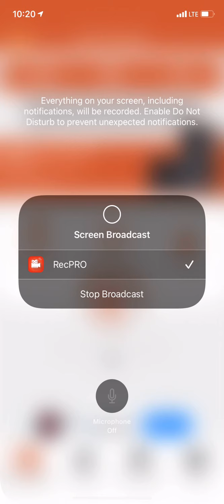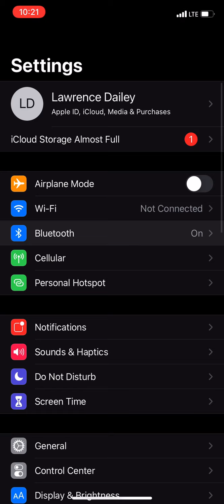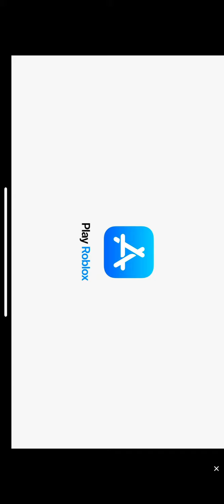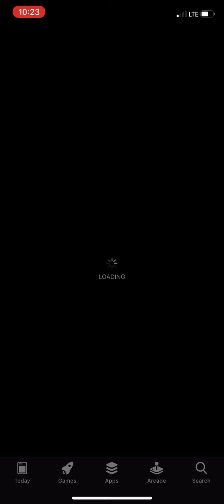call of duty